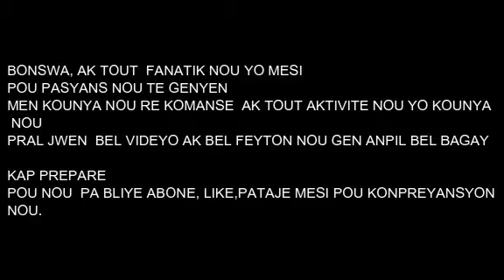Cliff tèlman gen bann gen de lèl rete li panse li poko fòme😃😃😃😃